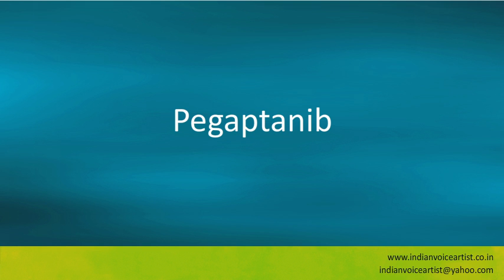Pronunciation of the word(s) "Pegaptanib".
Pronunciation of the word(s) "Pegaptanib". Channel providing free audio/video pronunciation tutorials in English and many other languages. The videos cover a diverse range of subjects with a specific focus on technical words that can be extremely challenging to pronounce correctly.